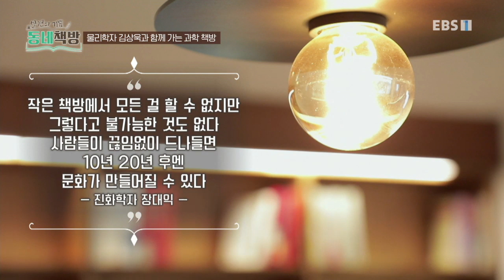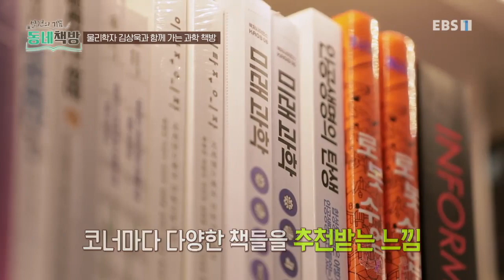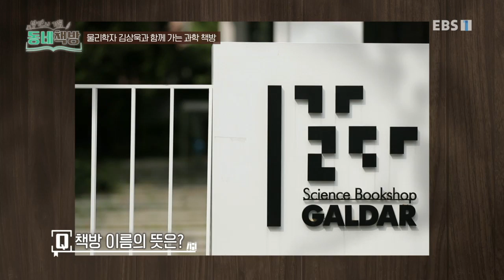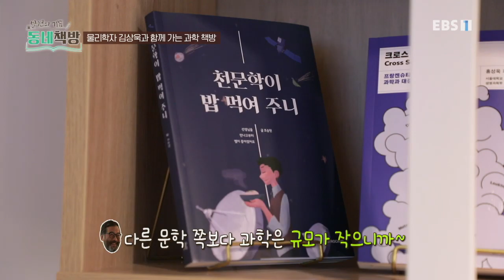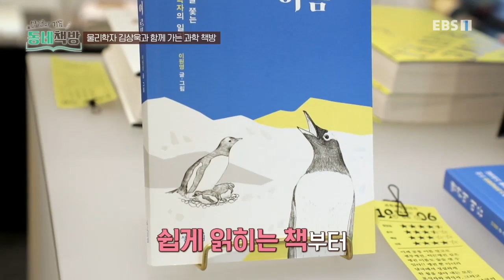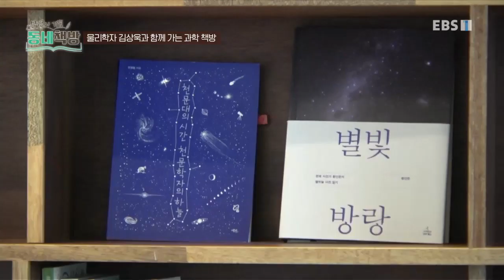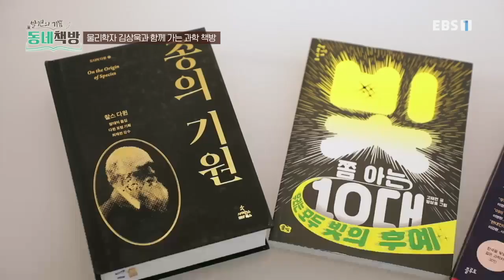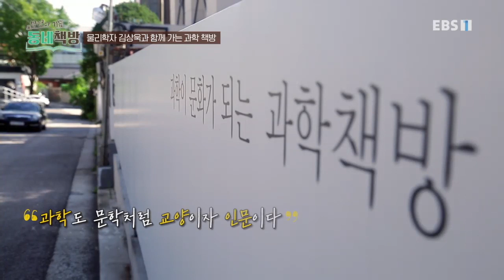발견의 기쁨- 동네책방 - 물리학자 김상욱과 함께 가는 과학책방_#002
공식 홈페이지 물리학자 김상욱과 함께 가는 과학책방,

경희대 물리학과 김상욱 교수와 함께 과학서점인 '갈다'를 찾아간다.그 길에서 삼청공원과 삼청기차박물관에 들른다,

동네책방은 단순히 책만 파는 곳이 아니다.

주민들이 책과 가까이 할 수 있는 지식의 공간이자 마을 문화의 소통·교류의 복합 공간이다.

특정 책을 선정하여 북토크, 북콘서트 행사를 개최하면 40~50대 주부, 대학생, 초로의 신사까지 다양한 사람들이 참석한다.

다양한 지적 관심과 목소리가 모이는 공간인 동네책방을 탐방하면서 책 소개는 물론, 책방, 책에 담긴 스토리를 즐긴다.

동네책방 북토크,